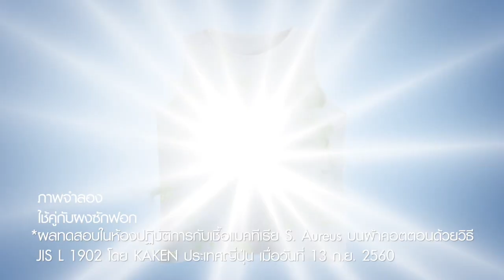▶️17- 9 -63 สุดอลังการเปิดงานประเพณีอุ้มพระดำน้ำ ปี 2563 หนึ่งเดียวในโลกจังหวัดเพชรบูรณ์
▶️สุดอลังการ เปิดงานประเพณี อุ้มพระดำน้ำ ประจำปี 2563  ประเพณีหนึ่งเดียวในโลกจังหวัดเพชรบูรณ

วันที่(16 ก.ย. 63) เวลา 18.30 น. ที่บริเวณหน้าหอโบราณคดีเพ็ชรบูรณ์อินทราชัย อำเภอเมืองเพชรบูรณ์ นายสันติ  พร้อมพัฒน์  รัฐมนตรีช่วยว่าการกระทรวงการคลัง  เป็นประธานเปิดงานประเพณีอุ้มพระดำน้ำ ประจำปี พ.ศ. 2563 ที่กำหนดจัดขึ้นระหว่างวันที่ 15 – 20 กันยายน 2563 โดยมี นายสืบศักดิ์ เอี่ยมวิจารณ์ ผู้ว่าราชการจังหวัดเพชรบูรณ์ กล่าวรายงานวัตถุประสงค์ของการจัดงาน พร้อมด้วย ดร.เสกสรร นิยมเพ็ง นายกเทศมนตรีเมืองเพชรบูรณ์ รองผู้ว่าราชการจังหวัดเพชรบูรณ์ หัวหน้าส่วนราชการ นักท่องเที่ยว และประชาชนเข้าร่วมพิธีเปิดเป็นจำนวนมาก
 โดยจากหลังพิธีเปิด นายสันติ  พร้อมพัฒน์  รัฐมนตรีช่วยว่าการกระทรวงการคลัง  ได้ร่วมชมขบวนรถบุษบกประดิษฐาน พระพุทธมหาธรรมราชา ขบวนการแสดงเทิดไท้องค์ราชันย์ และขบวนการแสดงศิลปะวัฒนธรรมของชาวจังหวัดเพชรบูรณ์ ที่มาแสดงย้อนอดีตถึงความเจริญรุ่งเรืองและศิลปวัฒนธรรมที่ดีงามของจังหวัดเพชรบูรณ์ เคลื่อนขบวนผ่านบริเวณพิธีเปิดงาน และไปตามถนนสายต่างๆในเขตเทศบาลเมืองเพชรบูรณ์ โดยมีชาวจังหวัดเพชรบูรณ์ และนักท่องเที่ยวทั้งชาวไทยและต่างประเทศ ร่วมชมขบวนอย่างเนืองแน่น โดยในวันพรุ่งนี้ 17 กันยายน 2563  เวลา 10.39 น. เป็นพิธีอัญเชิญพระพุทธมหาธรรมราชา ไปประกอบพิธีอุ้มพระดำน้ำที่ท่าน้ำวัดโบสถ์ชนะมาร
 ประเพณีอุ้มพระดำน้ำเป็นตำนานที่ถูกเล่าขานมานาน เป็นประเพณีหนึ่งเดียวในโลกของจังหวัดเพชรบูรณ์ โดยมี ชาวบ้านกลุ่มหนึ่งได้ออกหาปลาในแม่น้ำป่าสัก แต่อยู่มาวันหนึ่งเกิดเหตุอัศจรรย์ขึ้น โดยกระแสน้ำในบริเวณวังมะขามแฟบ มีพรายน้ำผุดขึ้นมาทีละน้อยจนแลดูคล้ายน้ำเดือด จากนั้นกลายเป็นวังวนดูดเอาองค์พระพุทธรูปองค์หนึ่งลอยขึ้นมาเหนือน้ำ ทำให้ชาวประมงต้องลงไปอัญเชิญพระพุทธรูปขึ้นมาประดิษฐานไว้ที่วัดไตรภูมิ แต่ในปีถัดมาตรงกับวันแรม 15 ค่ำเดือน 10 วันประเพณีสารทไทย พระพุทธรูปดังกล่าวหายไป ชาวบ้านต่างพากันระงมหา สุดท้ายไปพบพระพุทธรูปกลางแม่น้ำป่าสัก บริเวณที่พบพระพุทธรูปองค์นี้ในครั้งแรกกำลังอยู่ในอาการดำผุดดำว่าย จึงได้ร่วมกันอัญเชิญขึ้นมาประดิษฐานที่วัดไตรภูมิ อีกครั้งหนึ่ง พร้อมร่วมกันถวายนามว่า "พระพุทธมหาธรรมราชา" หลังจากนั้นต่อมาในวันสารทไทย หรือวันแรม 15 ค่ำเดือน 10 เจ้าเมืองเพชรบูรณ์จะทำพิธีอัญเชิญพระพุทธมหาธรรมราชา ลงประกอบพิธีดำน้ำเป็นประจำทุกๆปี โดยเชื่อว่าจะทำให้ฝนฟ้าตกต้องตามฤดูกาล ไพร่ฟ้าประชาชนมีความสุข บ้านเมืองปราศจากจากโรคระบาดคุกคาม จนกลายมาเป็นประเพณีอุ้มพระดำน้ำอันยิ่งใหญ่ในปัจจุบัน